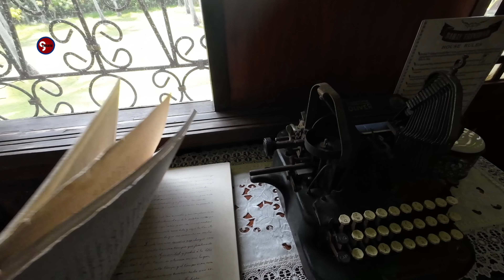ANG LUPANG HINIRANG! BACK TO BASIC VIBE SA BAHAY TRINIDAD BUFI FARM IN SAN JUAN BATANGAS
Video created:
DATE: